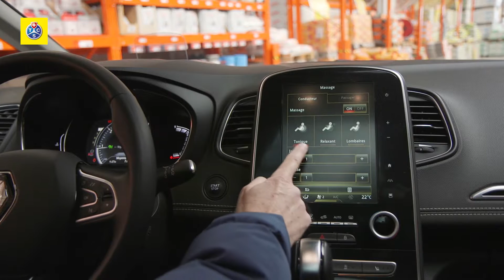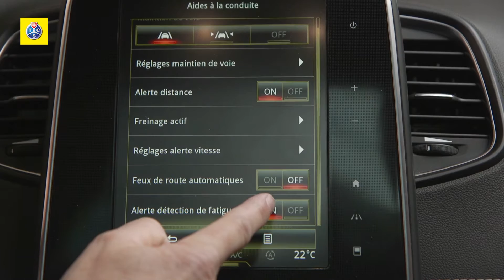Renault Grand Scenic - Prove Auto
La Renault Grand Scenic trae insegnamento dal disamore per le monovolume convertendosi allo
stile crossover. Un veicolo più stuzzicante che resta un modello in termini di accorgimenti di tipo pratico.

Sulla nostra piattaforma YouTube trovate più di 600 video su temi riguardanti la mobilità. I nostri video sono già stati visti più di 12 milioni di volte. Abbonarsi al TCS